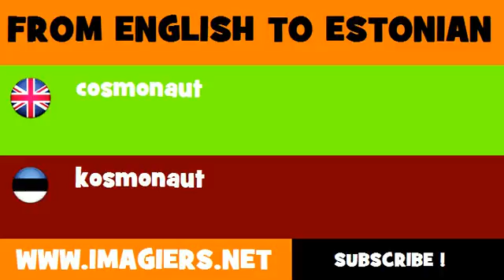ESTONIAN TO ENGLISH = kosmonaut